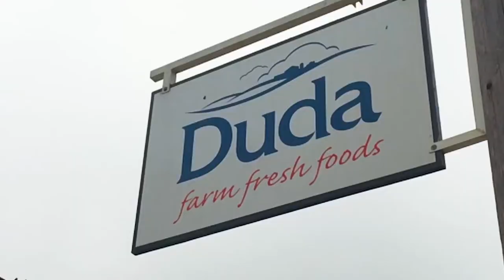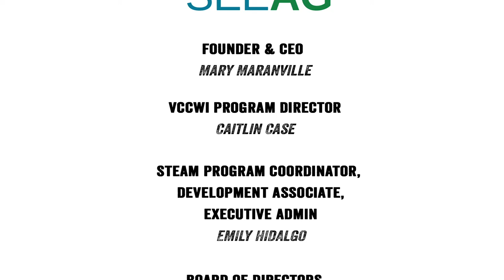Central Coast Agriculture on a Global Stage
FEATURING DUDA FARM FRESH FOODS, WESTERN ONION SALES, AND INNOVATIVE PRODUCE.

California's Central Coast is one of the few locations on Earth that has the climate, soil, and water supply to support agricultural production year-round. Not only does this region produce the majority of fruits and vegetables consumed in the United States, but is a major player in the global food supply. Producers in Ventura and Santa Barbara Counties ship their world-renowned produce to Asia, Europe, Central and South America, Canada, Mexico, and to almost every corner of the Earth. In this video you will learn about the economic and social importance of farming on the Central Coast  from some of the top agricultural producers in the region, and gain insights into just how important our local agriculturalists are to the global community.